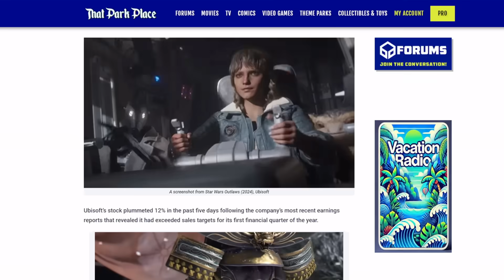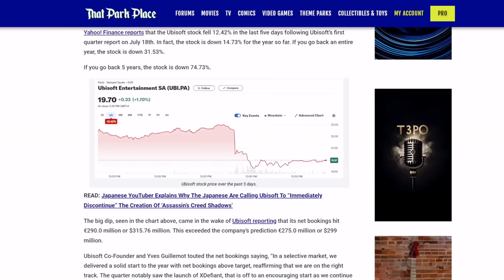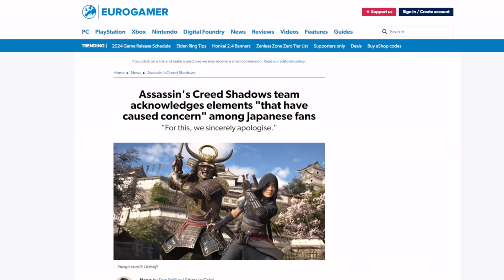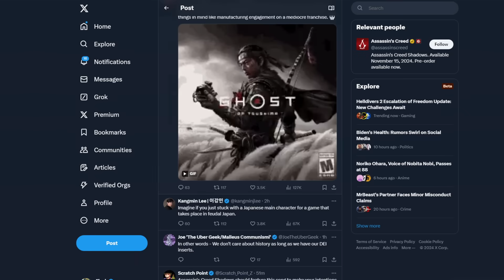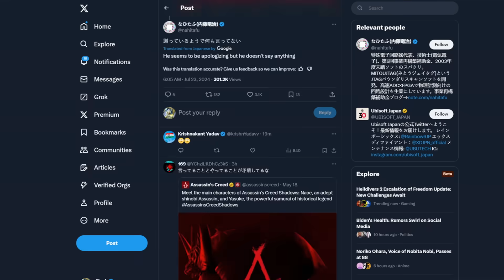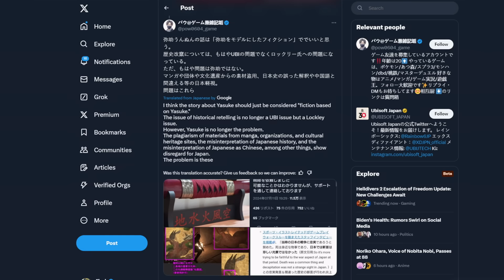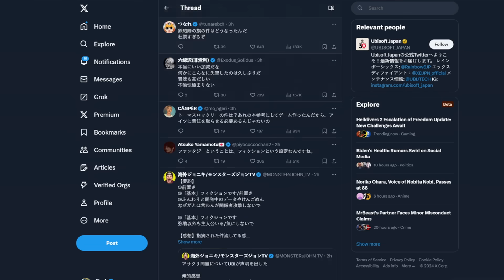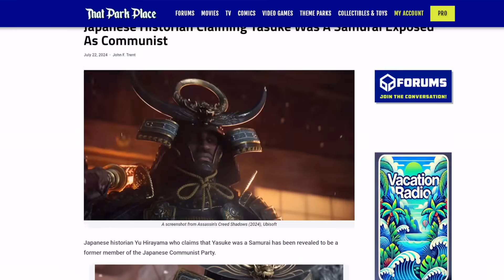WE'RE (NOT) SORRY! Ubisoft issues BS apology to Japan! Assassin's Creed Shadows is a DISASTER!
Ubisoft is not having a good week! From Star Wars Outlaws to Assassin's Creed!